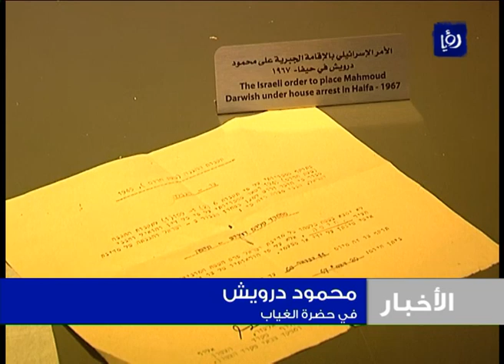الذكرى الرابعة لرحيل محمود درويش | Roya 9-8-2012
هو يحنُّ لخبزِ ولمسةِ وقهوةِ امه، ونَحْنُ في ذكرى وفاتِه الرابعة نحِنُّ لصاحبِ ثورةِ الكلمة، إلى واحدٍ من أهمِ الشعراءِ الفلسطينيينَ و العرب،  محمود سيد احمد درويش، الذي لم تمنحْهُ الحياةُ فرصةَ الوفاءِ بعهدهِ لأمه، حينَ وعدَها بعشقهِ لحياتهِ خجلا من دموعها إن مات، ورحلَ قبلَها.
من نشرة أخبار رؤيا ليوم 9-8-2012
تابعوا نشرة رؤيا الإخبارية يومياً على السابعة والنصف مساءً على رؤيا